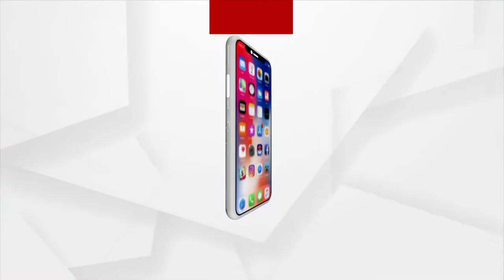Balasore People's Fircy Reaction Over Objectionable Comment On Droupadi Murmu